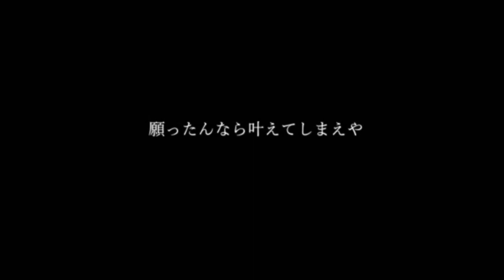【篠笛で】アスノヨゾラ哨戒班【吹いてみた】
お久しぶりです。今回はアスノヨゾラ哨戒班を吹いてみました。
思いっきり息をいれて吹くのが最高に楽しい曲でした！！
ニコニコはこちら↓